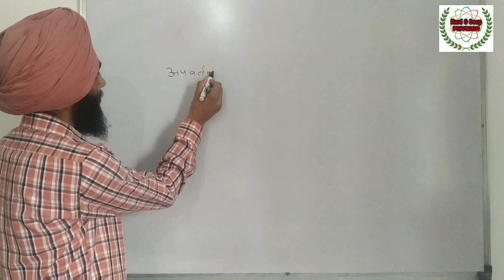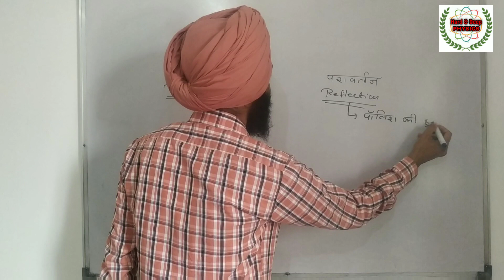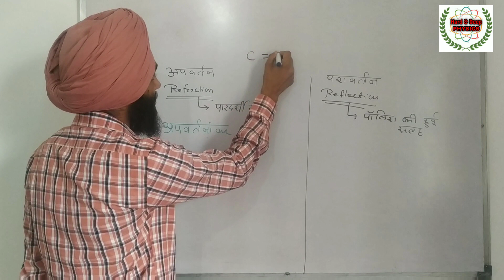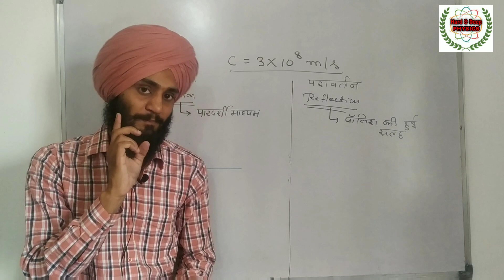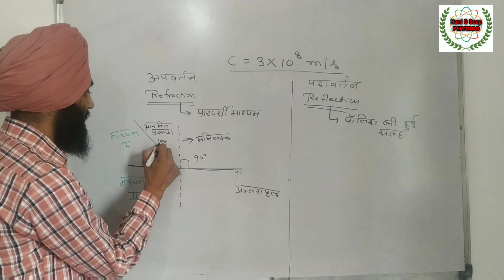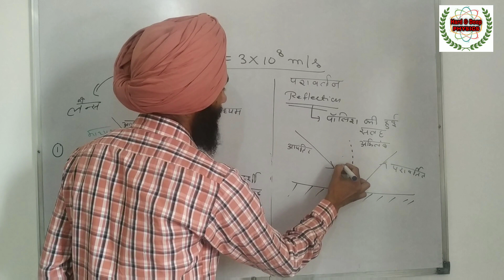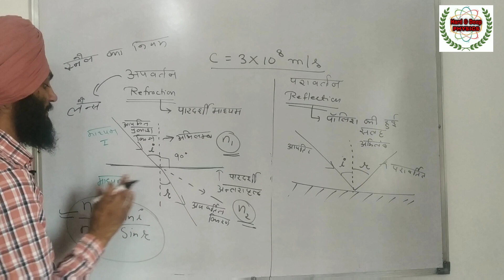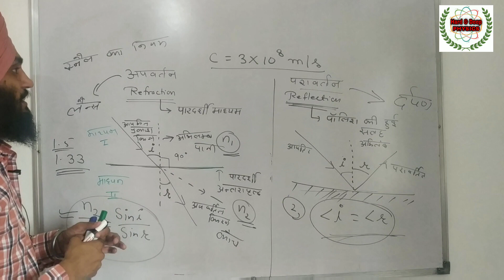अपवर्तन एवं परावर्तन। reflection & refraction। NCERT Class 12 physics 2021-22। by Hardeep Sir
NCERT Class 12 Physics Syllabus। class 12 physics in hindi ncert pattern। rajasthan board ncert

I'm on Instagram as @hardeepsingh87641. Install the app to follow my photos and videos.

telegram address for notes of 11th, 12th & bsc physics

In this lecture we will study about basic Definitions & Rules of reflection and refraction. in refraction, Ray of light changes its medium whereas in reflection, ray of light Come back to same medium.
snell's law is basic law of refraction of light.

इस लेक्चर में हम परावर्तन और अपवर्तन की मूल परिभाषाओं और नियमों के बारे में अध्ययन करेंगे।  अपवर्तन में प्रकाश की किरण अपना माध्यम बदल लेती है जबकि परावर्तन में प्रकाश की किरण उसी माध्यम में वापस आ जाती है।
 स्नेल का नियम प्रकाश के अपवर्तन का मूल नियम है।

pravartan kise kahate hain

Trang class 10 , तरंगों के प्रकार, tarang class 11th physics, vidyut chumbakiye tarang ke gun
avarti, tarang sankhya kise kahate hain, trangdhary, torangdarya,  class 12 ke paper kab se hai 2021,  class 12 physics chapter 9, class 12 physics chapter 9 physics wallah, class 12 physics chapter 9 one shot, class 12 physics chapter 9 one shot for board exam, class 12 physics chapter 9 exercise solutions, class 12 physics chapter 9 exercise solutions ncert, class 12 physics chapter 9 exercise solutions ncert in hindi, class 12 physics chapter 9 ncert in hindi, physics class 12 chapter 9 exercise solutions new syllabus, physics class 12 chapter 9 exercise solutions new syllabus rajasthanRbse 12th physics objective questions solution. Rbse 12th physics chapter 9 objective questions solution.
आरबीएसई 12वीं भौतिकी वस्तुनिष्ठ प्रश्न समाधान।  आरबीएसई 12वीं भौतिकी अध्याय 9 वस्तुनिष्ठ प्रश्न समाधान।
prakash pravartan kise kahate hain
pravartan and apvartan in hindi
prakash pravartan and apvartan
prakash pravartan tatha apvartan question answer